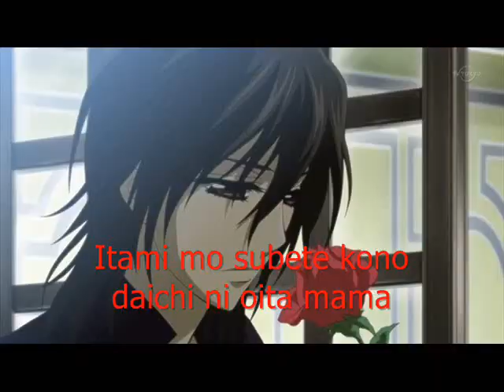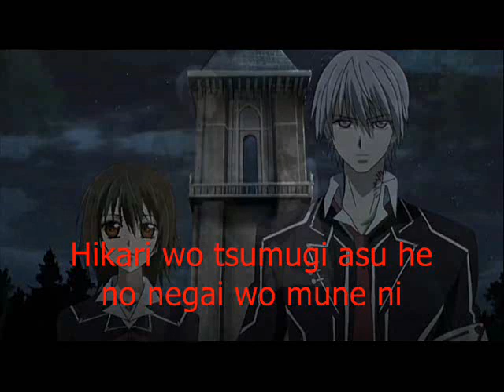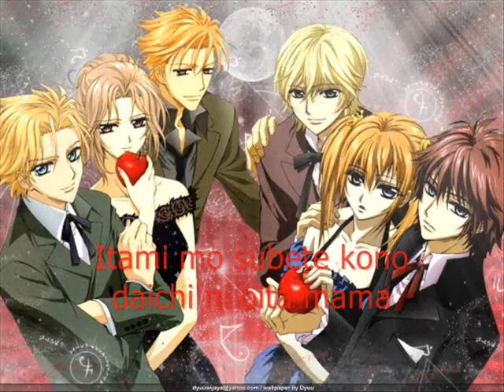Mamoru Miyano KUON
Love the song. So, i made a video clip using images taken from one of the most popular anime, Vampire Knight and Vampire Knight Guilty. ;p.